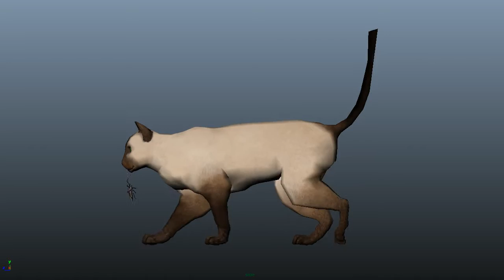Cat Walk Animation